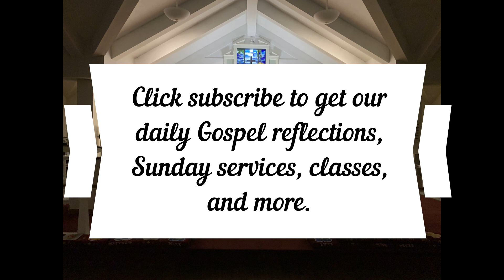Daily Gospel Reflection July 20, 2021 Mark 4:21-34